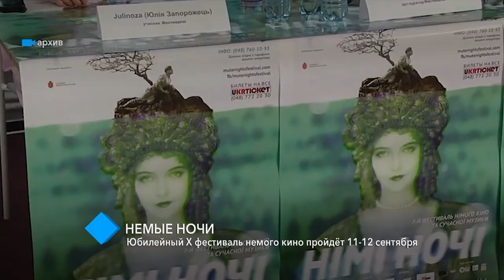Немые ночи: юбилейный фестиваль немого кино пройдёт 11-12 сентября